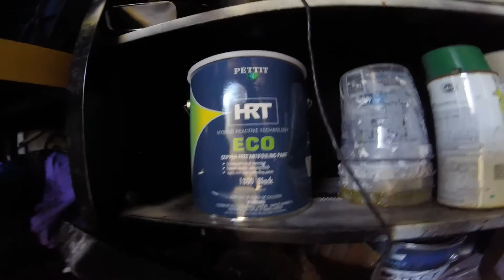Pettit HRT ECO antifouling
Pontoon paint